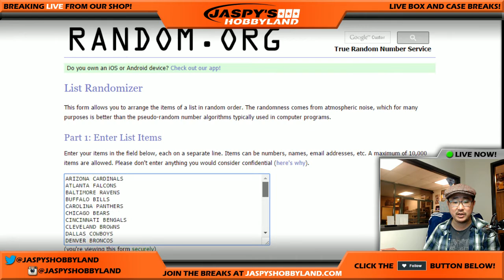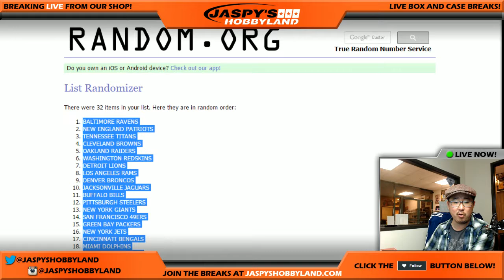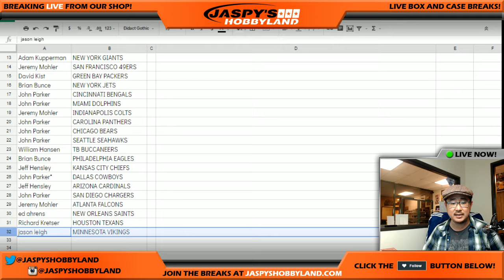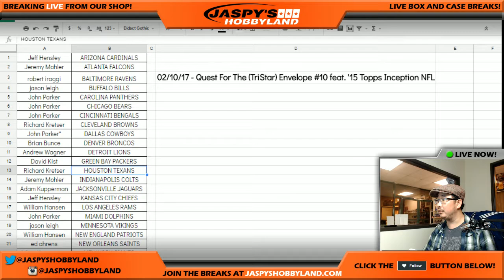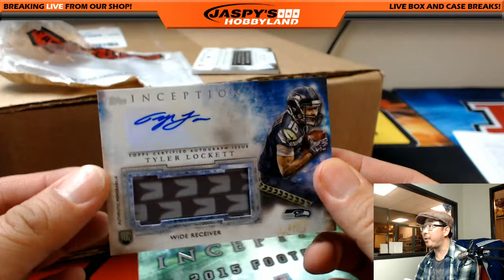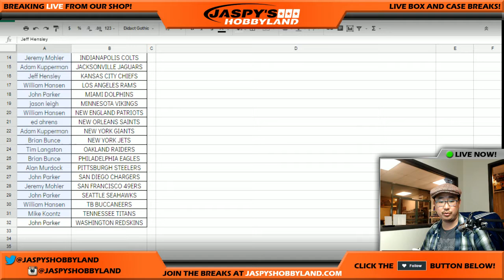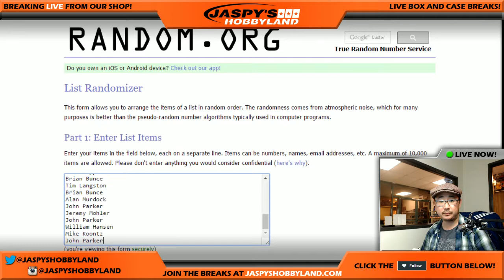02/10/17 - Quest For The (TriStar) Envelope #10 feat. '15 Topps Inception NFL